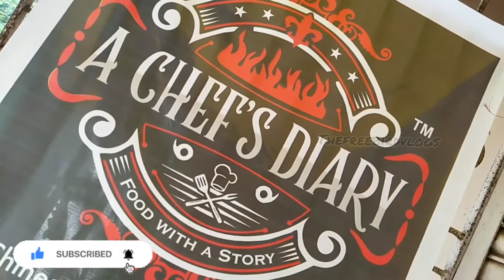A Chef's Diary |Food with a story | Foodie| Preparation | Shawarma| Chilli Chicken |Mojito | Part 1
A Chef's Diary
Food with a story

Before video link

10/609, pari salai , mogappair east,
Opposite to EB park